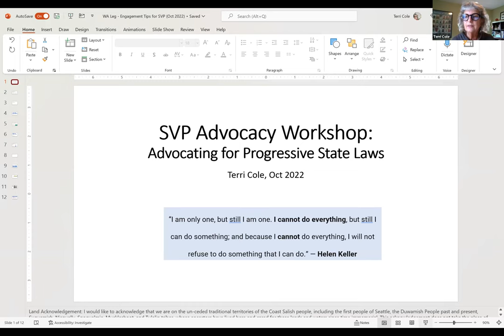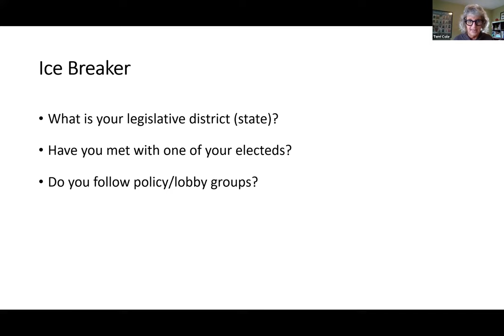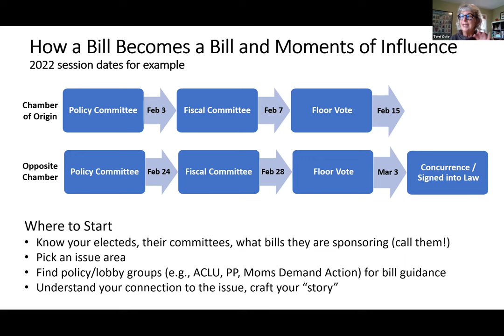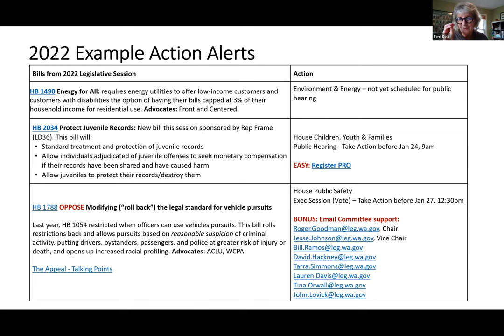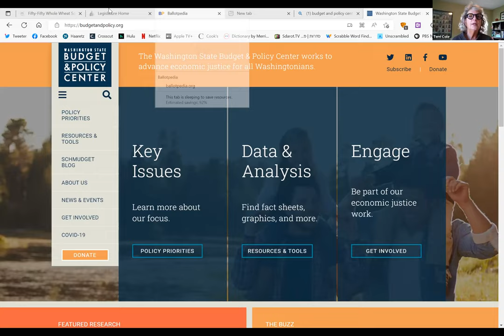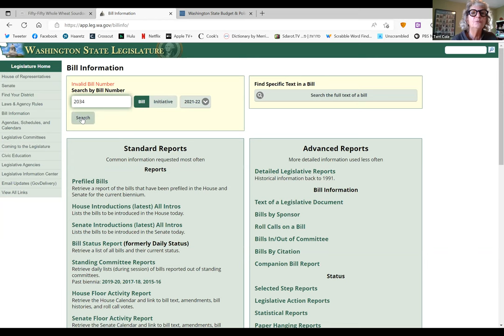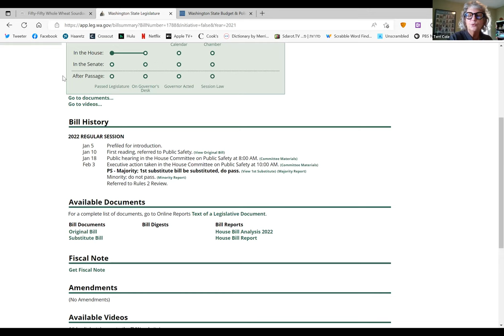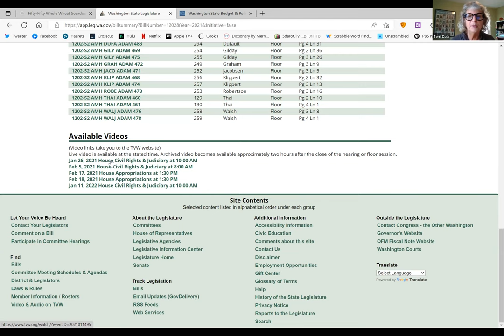Advocacy Learning Series Session 1: Go From Caring To Acting